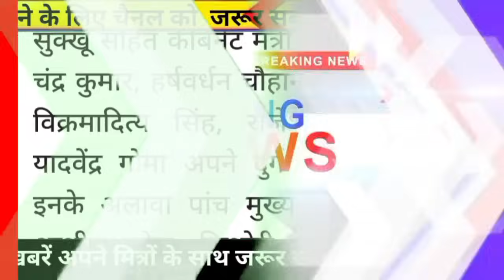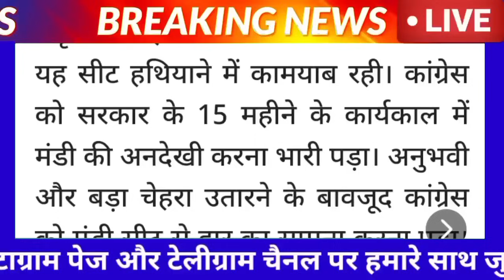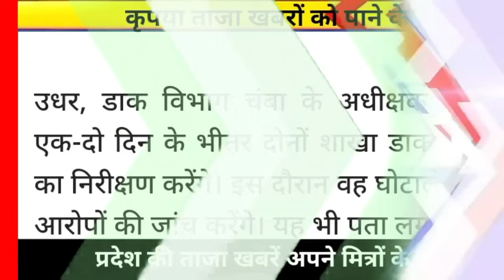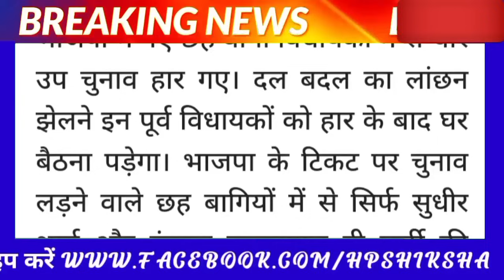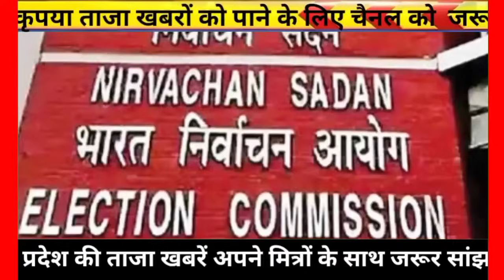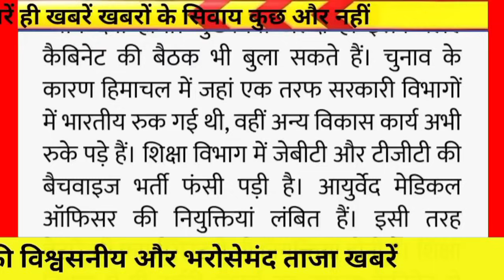☀️⏩🕖Himachal Breaking News 05 June 2024|| सुबह 7:00 बजे की बड़ी ताज़ा ख़बरें